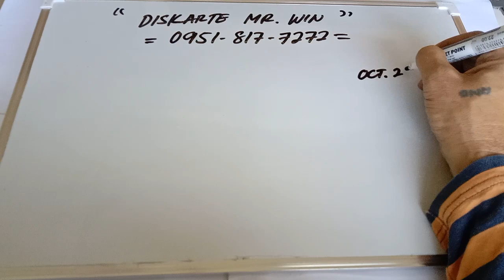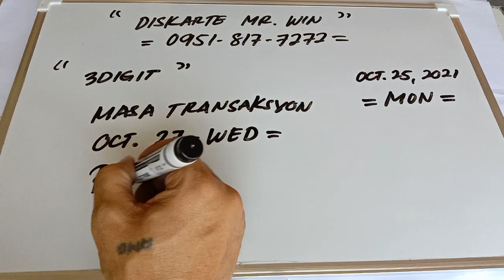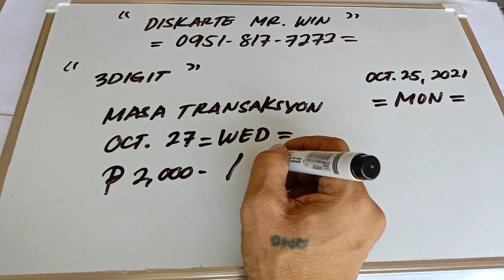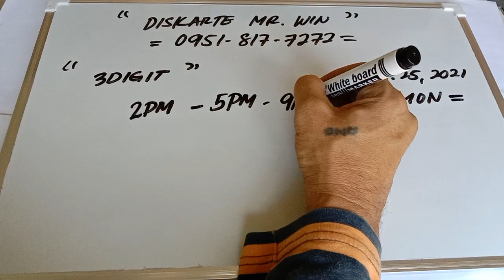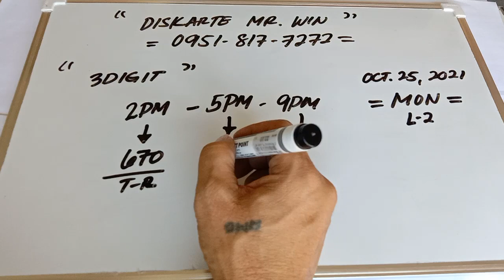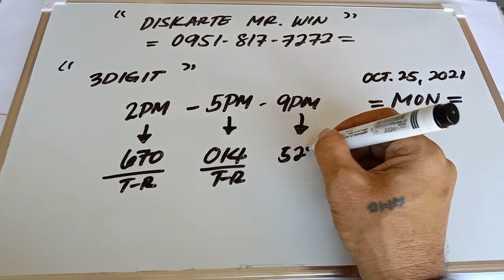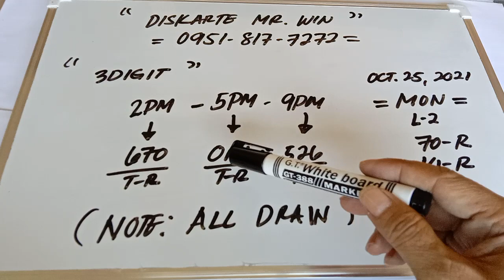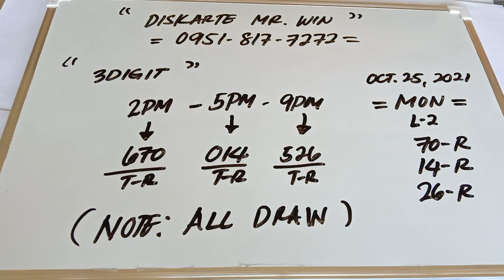SWERTRES 3DIGIT HEARING TODAY OCT. 25, 2021.